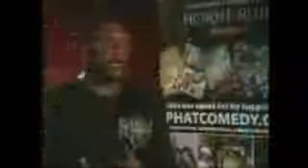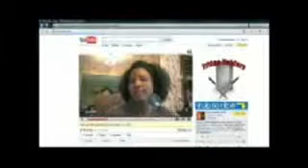Quincy Bonds Promo Reel (Tyler perry House of Payne,wHOLE wORLD tHEATRE, Phat Comedy, HOLIDAY INN)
Watch the comedic range of Quincy Bonds aka "pookie"  of Tyler Perry's HOuse Of Payne. Enjoy as this executive producer of Phat Comedy LLC